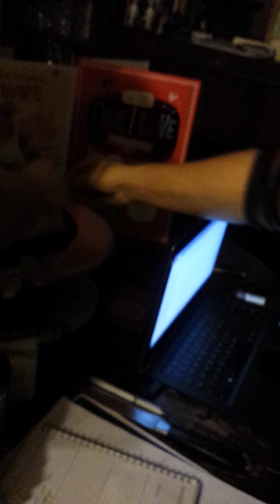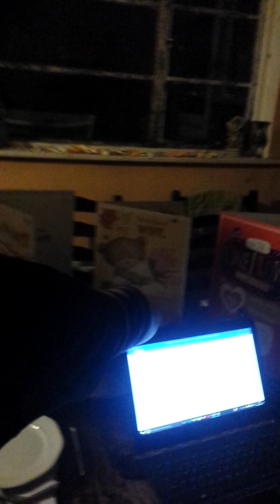Dhan kumari jimee(Rai) Birthday29 jan 2016